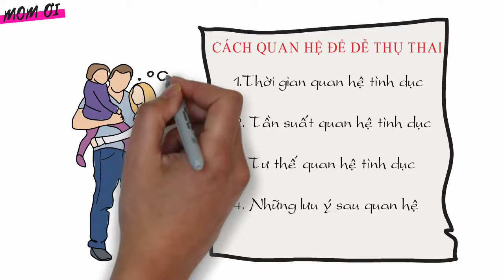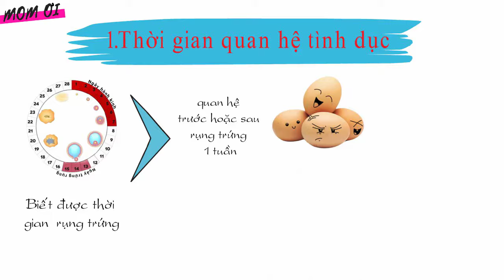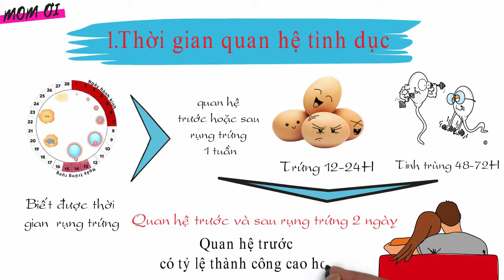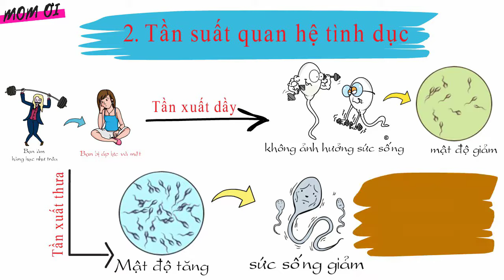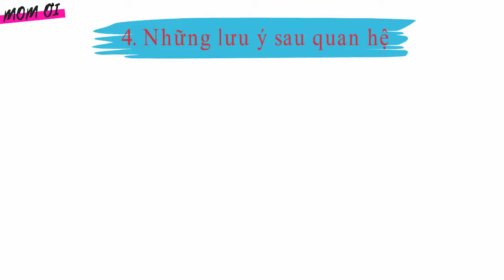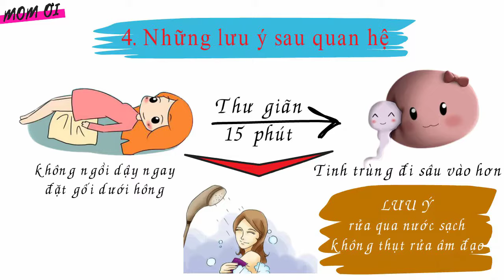Bí Mật Cách Để Dễ Có Thai Nhất Cho Các Cặp Vợ Chồng | Mom Ơi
Các bạn đang xem video Bí Mật Cách Để Dễ Thụ Thai Nhất Cho Các Cặp Vợ Chồng trên kênh Mom Ơi
Trong video này Mom Ơi hướng dẫn bạn cách quan hệ vợ chồng đúng để vợ chồng sớm có con. Cách quan hệ để dễ thụ thai bao gồm những yếu tố như:
1. Thời điểm quan hệ để dễ thụ thai: Tính ngày rụng trứng sẽ là cách hữu hiệu nhất để biết ngày quan hệ dễ có thai
2. Tần xuất quan hệ vợ chồng để dễ thụ thai
3. Tư thế quan hệ tình dục dễ thụ thai nhất
4. Những lưu ý sau khi quan hệ tình dục để dễ có thai

Mọi ủng hộ của các bạn đóng góp cho Mom Ơi được thực hiện hay hơn.